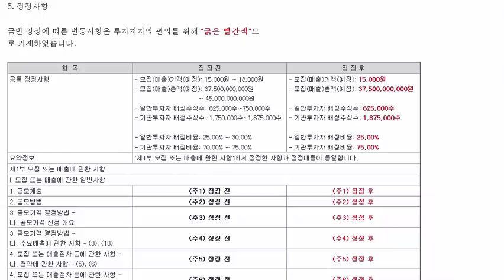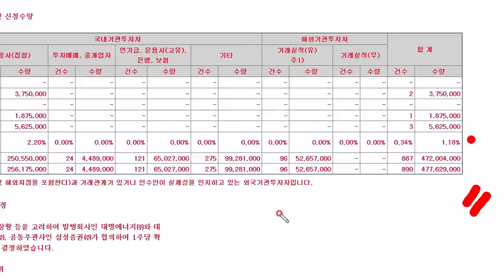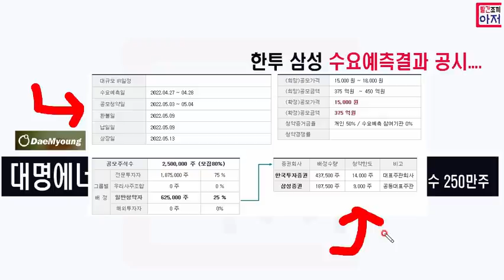수요예측결과 공시 대명에너지...공모가 밴드하단 15,000원... 최악은 피한 듯 한데...254.74...13일상장.. 한투 삼성